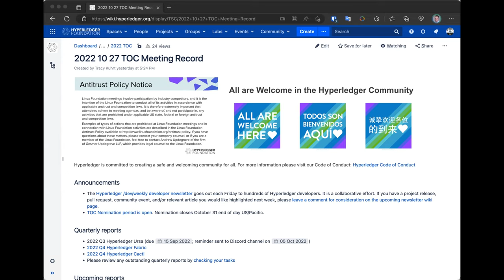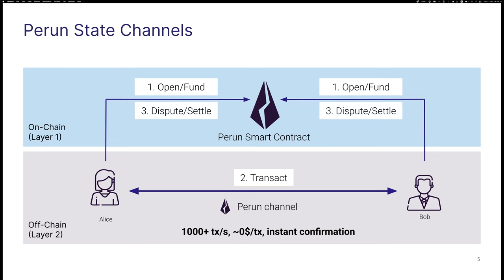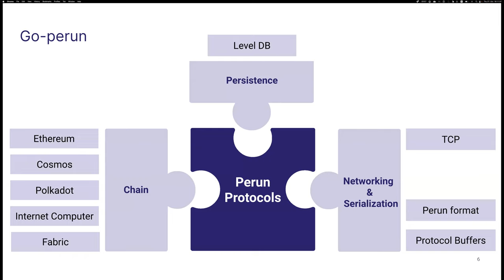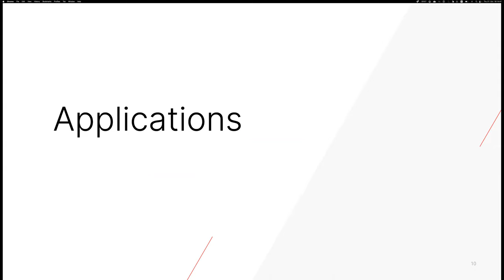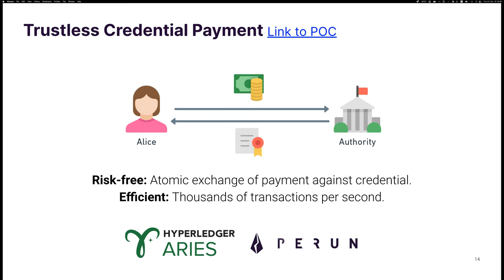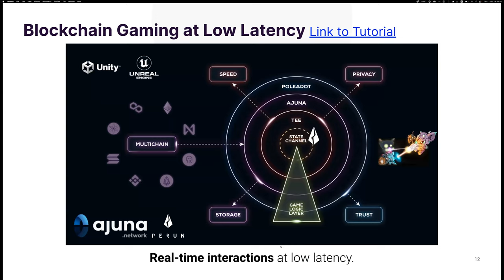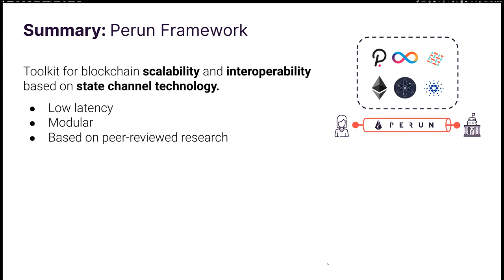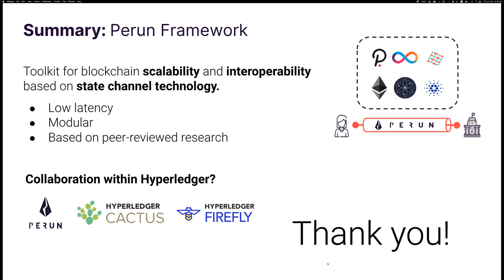2022 10 27 TOC Meeting